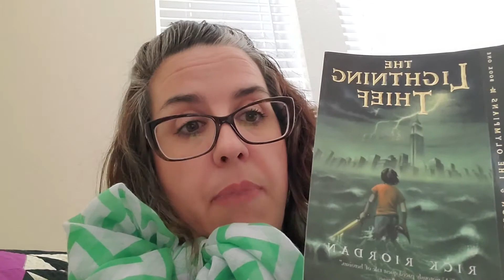The Lightening Thief, chapter 3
Read by Mrs. Hladun